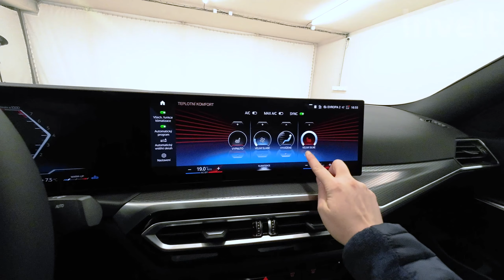BMW řady 3 | 330i xDrive | BMW invelt Praha a Plzeň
BMW řady 3 | 330i xDrive 'nová' trojka s výkonem motoru 190/258 kW/HP a objemem 1 998 ccm3 se zákazníkům líbí, stejně jako nízká kombinovaná spotřeba 6,8 l / 100 km. Interiér Umělá kůže Sensatec perforovaná Black a barvu fanoušci trojky ocení. Model tři 100% doporučujeme. BMW řady 3 (G20-tento model) získal v roce 2020 ocenění Vůz roku 2020.